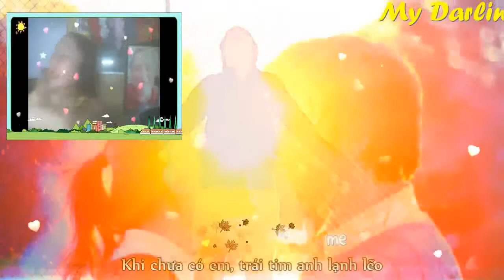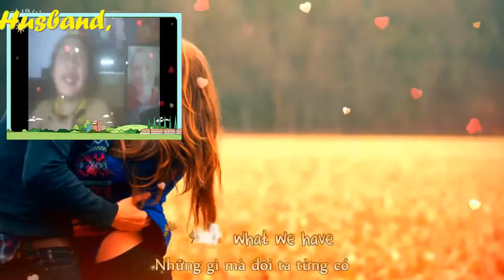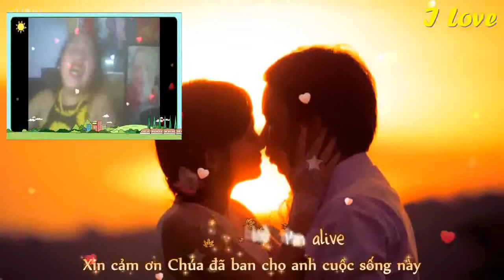You Are The Love Of My Life (Lyrics) My Very Handsome Husband,DR.BARRY! LoveUMore MABUHAY!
YOU ARE THE LOVE OF MY LIFE...MY PRINCE CHARMING..MY LOVE,MY DARLING,MY SUPER CUTE,MY SUPER YOUNG GWAPO,MY SWEET,CARING AND LOVING VERY HANDSOME HUSBAND,DR.BARRY SORENSON! I KNEW IT RIGHT FROM THE START...THE MOMENT I LOOKED AT YOU...YOU FOUND A PLACE IN MY HEART...YOU ARE THE LOVE OF MY LIFE...YOU GIVE ME REASON TO LIVE...YOU TAUGHT ME HOW TO BE STRONG...WITH YOU IS WHERE I BELONG...NO ONE'S EVER TOUCHED ME...QUITE THE WAY YOU TOUCHED ME...PEOPLE SEARCH A LIFE TIME...TO FIND WHAT WE HAVE...YOU ARE THE LOVE OF MY LIFE...ONE THING THAT'S GOOD IN THIS LIFE...I'LL SPEND THE REST OF MY DAYS...JUST LOVING YOU...YOU ARE THE LOVE OF MY LIFE...THE HEART AND SOULD OF MY LIFE...ONCE I WAS LOST AND ALONE...WITH YOU AT LAST I AM HOME. YOU ARE THE LOVE OF MY LIFE...YOU GIVE ME REASON TO LIVE...YOU GIVE ME SO MUCH OF YOU...AND LEAVE ME ROOM TO BE FREE...NO ONE'S EVER TOUCHED ME...QUITE THE WAY YOU TOUCHED ME...PEOPLE SEARCH A LIFETIME...TO FIND WHAT WE HAVE...YOU ARE THE LOVE OF MY LIFE...ONE THING THAT'S GOOD IN THIS LIFE. AND IN A WORLD FULL OF CHANGE ONE THING I'M SURE OF...YOU ARE THE LOVE OF MY LIFE...THE ONE THING THAT MAKES SENSE IN THIS WORLD...I'LL SPEND THE REST OF MY DAYS...JUST LOVING YOU...YOU ARE THE LOVE OF MY LIFE AND I THANK GOD I'M ALIVE...TO SPEND MY LIFETIME WITH YOU..YOU ARE THE LOVE OF MY LIFE..MY BABY,MY LOVE,MY DARLING,MY COWBOY,MY SWEET,CARING AND LOVING VERY HANDSOME HUSBAND,DR.BARRY SORENSON! I CARE AND LOVE YOU TOO...SO VERY MUCH TILL THE END OF TIME! YOU ARE MY VERY SPECIAL LOVE OF MY LIFE,MY ONE AND ONLY,MY POER,MY LIGHT,MY MAN,MY PRINCE,MY KING,MY EVERYTHING,MY WHOLE LIFE...MY WORLD OF HAPPINESS! I LOVE YOU MORE AND MORE...HUG...YOU SO CLOSE..ALL MY SWEETEST LOVE,HUG AND KISSES...ALWAYS SPECIAL FOR YOU ONLY TILL THE END OF TIME! MILLIONS,BILLIONS,KATRILLIONS,MUAHHHH